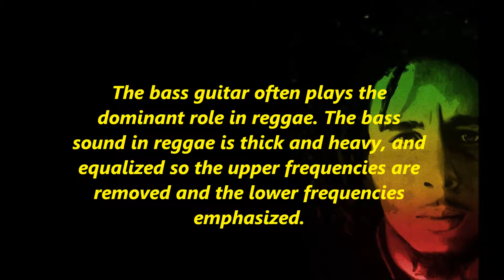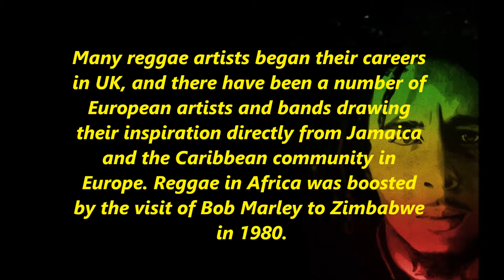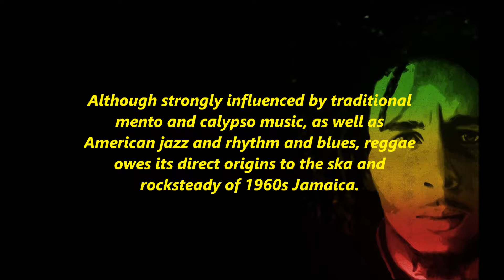--Music Origins,Reggae--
Another video looking at the origins of popular music this time A another personal fave of mine ...Reggae,a popular music genre that originated in Jamaica in the late 1960's.